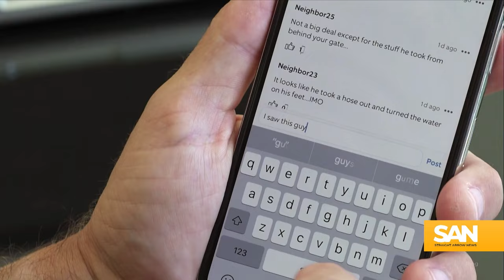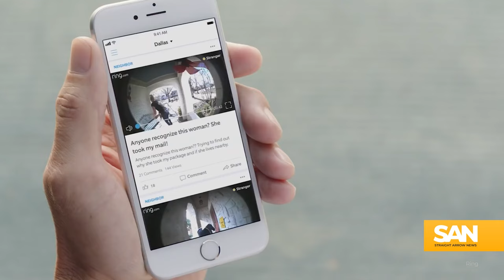Ring restricts police from requesting doorbell footage from users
Ring’s “Neighbors” app will no longer allow police to ask users for doorbell footage. The app was seen as an easy, accessible way for law enforcement to ask neighbors in a certain vicinity for surveillance that could help them solve a crime. Thursday, Jan. 25, Ring announced police and other public safety agencies can no longer request such surveillance.